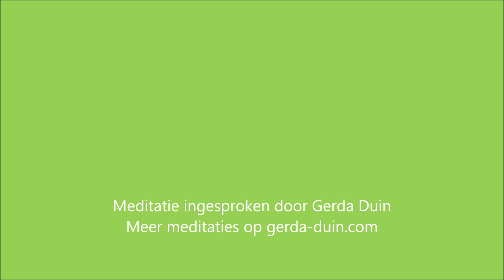Natuur hart healing Meditatie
Ontvang in deze meditatie de fijne energie uit de natuur, die jouw hart heelt en jou een diep gevoel van ontspanning geeft.
Door de natuurgeluiden kan je ook gaan ervaren dat je je naar afloop van de meditatie een stuk vitaler zal voelen. De kracht van de herhaling (zo nu en dan) werkt zeker positief.

Ingesproken door Gerda Duin en achtergrond geluiden zijn direct uit de natuur.